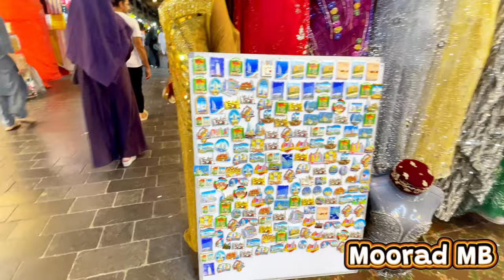1 Dirham Boat Tour 🚢⛵ | Dubai 🇦🇪 Life | Dubai Vlog| Mbians MB | Bur Dubai | Subscribe Channel